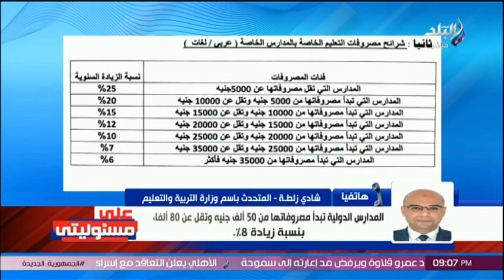25% لـ المدارس التى تقل عن 5000 جنيه .. شرائح مصروفات المدارس الخاصة العربي واللغات والدولية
جزء من حلقة اليوم 26 أغسطس 2024 من برنامج على مسئوليتي مع الإعلامي أحمد موسى على صدى البلد، وفيها يناقش أحمد موسى أسباب ارتفاع إيجار العقارات في مصر .. و دور اللاجئين في زيادة أسعار الإيجار والتمليك ويوضح دور التضخم في تحديد أسعار مواد البناء وهل سعر الدولار يؤثر على سوق العقارات في مصر ..و أسعار طن الحديد والأسمنت فى مصر
ويوضح كيف نواجه ظواهر الغلاء والمبالغة في ارتفاع أسعار العقارات